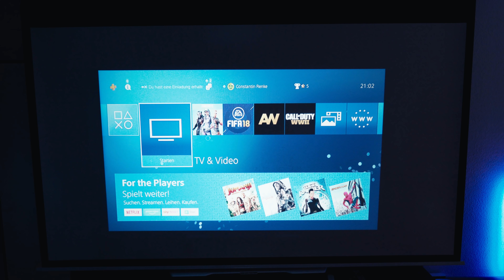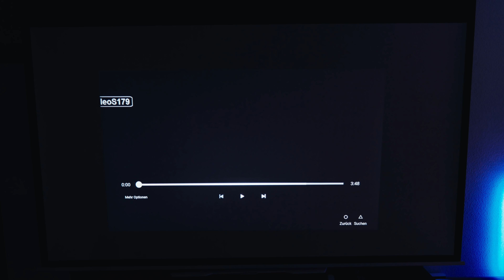Der 150€ WM Beamer zur Fußball Weltmeisterschaft 2018 im Test - Venix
Ihr habt euch einen günstigen Beamer zur WM gewünscht, hier habt ihr ihn. Viel Spaß mit dem Video :)

Es handelt sich um Partnerlinks, wodurch ihr mich unterstützt, wenn ihr die Produkte über die Links bestellt. Dabei entstehen für euch keine extra Kosten. Danke für den Support :)